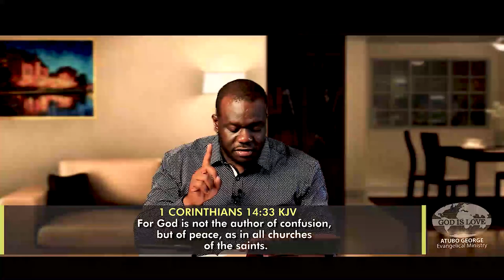Study Of The Book Of 1 Corinthians Part 55